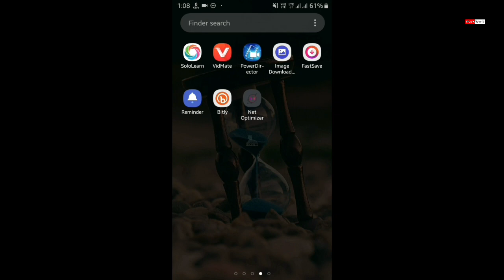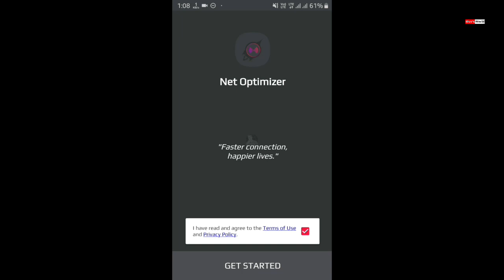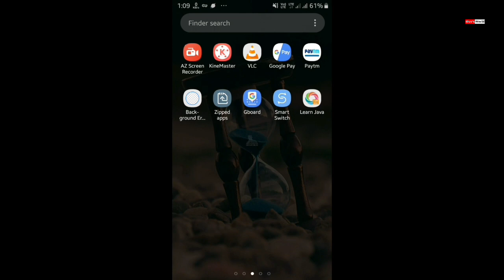How to make your internet speed faster | Speed up internet on your android smartphone [2020]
Namaskar Dosto,
Aj apko is video me maine bataye hai ki app apne 4G phone par 5G speed se internet kaise chala sakte ho yani ap apne Internet Speed ko kaise Improve kar sakte hai. Ummid hai apko video pasand ayega.